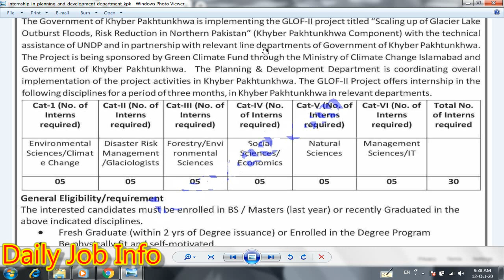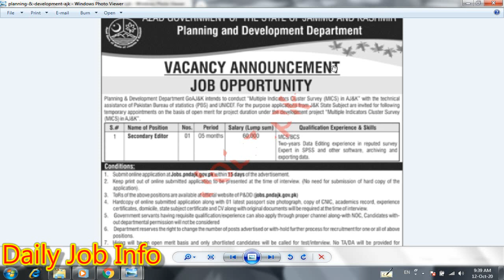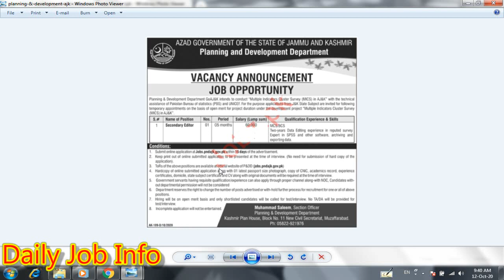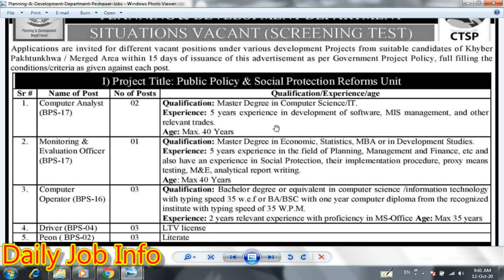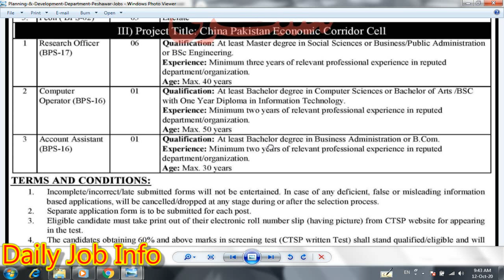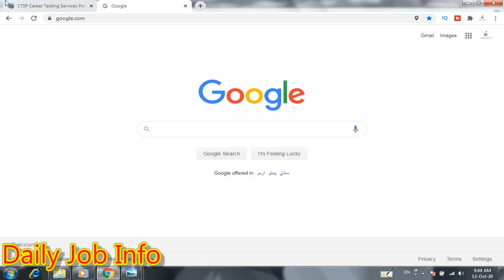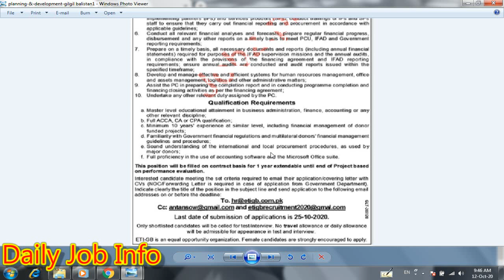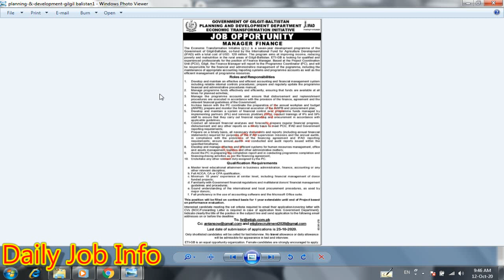Planning and Development Jobs 2020 | Latest Govt Jobs 2020 | Jobs in Pakistan | Government Jobs 2020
Dear Friends

Blogger

Apply link

Advertisement link

Planning and Development Jobs 2020

Internship in Planning and Development Department KPK 2020 has been announced through the advertisement for the Pakistani Citizens and applications on the prescribed application form are invited from the suitable persons. In these Latest Internships in Pakistan the eligible Male/Female candidates from across the region can apply through the procedure defined by the organization and can get Jobs in Pakistan 2020 after the complete recruitment process of the Internship.

The Internships are announced in the following departments:
Environmental Sciences/Climate Change
Disaster Risk Management/Glaciologists
Forestry/Environmental Sciences
Social Sciences/Economics
Natural Sciences
Management Sciences/IT

Multiple Indicator Cluster Survey MICS Muzaffarabad, Planning & Development Department, Government of the AJK is looking for the services from experienced candidates for the posts of Secondary Editor, Editor, IT Professional.

Planning & Development Board Lahore, Planning and Development Department, Government of the Punjab require candidates for the posts of Driver, LTV Driver, HTV Driver.

Vacant positions such as (Computer Analyst, Monitoring & Evaluation Officer, Computer Operator, Account Assistant, Driver, Peon) based at different projects such as (Public Policy & Social Protection Reforms Unit, Monitoring & Evaluation System in Khyber Pakhtunkhwa, China Pakistan Economic Corridor Cell). Applicants possessing qualification from from Masters to Middle and relevant skills are welcome to apply on prescribed form

Economic Transformation Initiative Gilgit Baltistan ETIGB, International Fund for Agricultural Development IFAD, Government of Pakistan is looking for the services from experienced candidates for the posts of Program Coordinator.

Economic Transformation Initiative, International Fund for Agricultural Development IFAD, Government of the Gilgit Baltistan is looking for the services from energetic candidates for the posts of Manager Finance.

OGDCL Jobs 2020

Revenue Department Jobs 2020

PMC Hospital Nawabshah Jobs 2020

Culture and Tourism Authority Jobs 2020